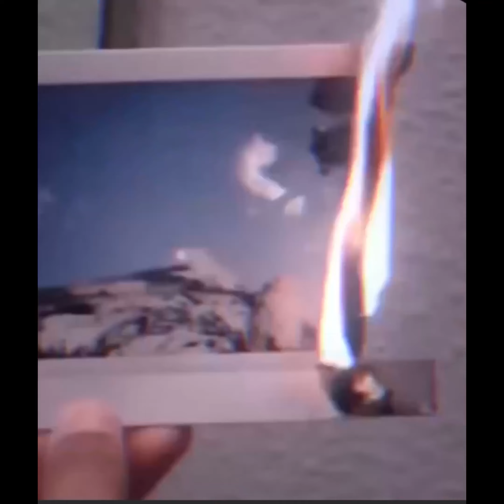𝑴𝒆 𝒈𝒖𝒔𝒕𝒂 𝒎𝒊 𝒗𝒊𝒅𝒂 - 𝑱𝒐𝒂𝒏 𝑬𝒍𝒊𝒕𝒆 (𝑬𝒑𝒊𝒄𝒆𝒏𝒕𝒆𝒓, 𝑩𝒂𝒔𝒔)